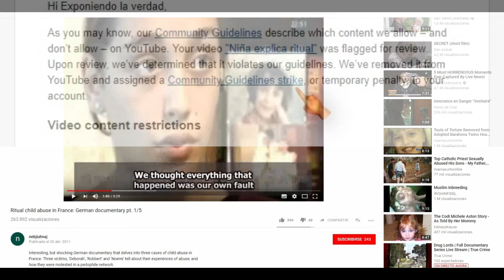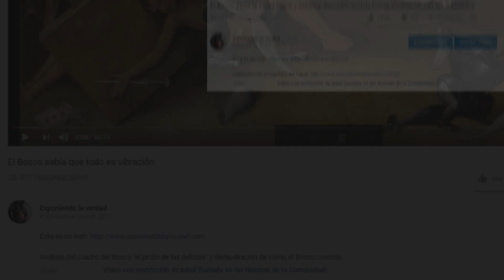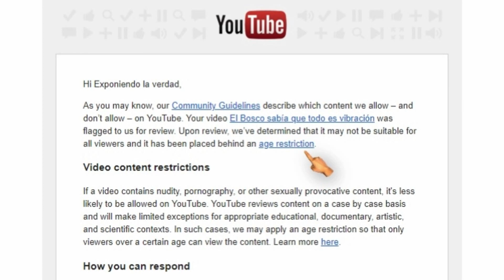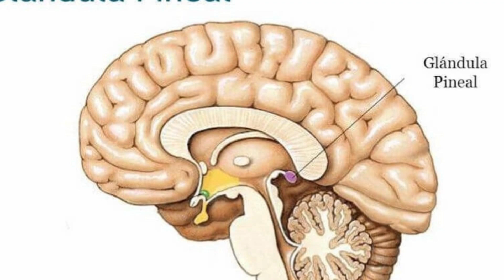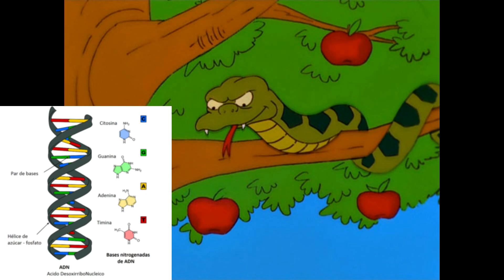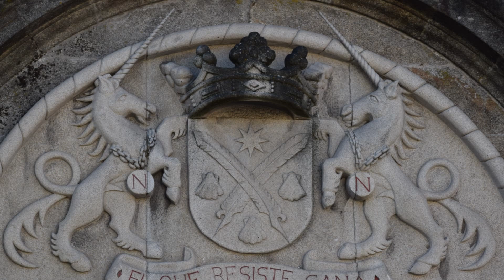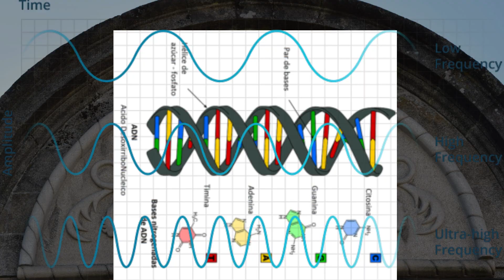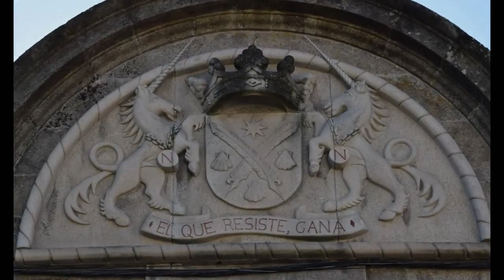Unicornios simbología y significado